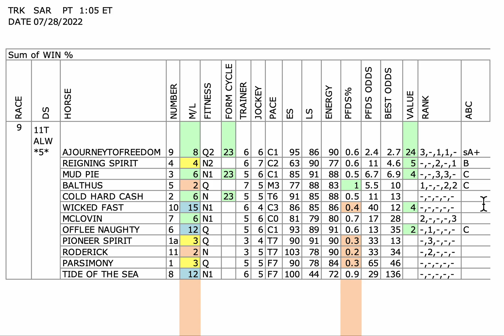Saratoga Horses - 7/28/22 Race of the Day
Charting Horse Value handicaps Race9 at Saratoga on 7/28/22 looking for VALUE & strong opinions to leverage in your wagers.